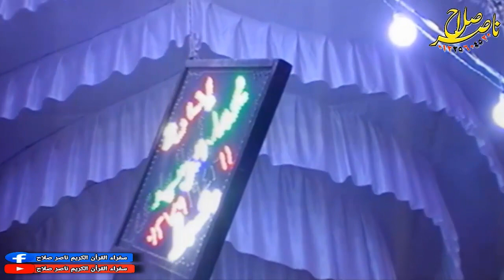6الشيخ محمد أبوليلة عقيقة نجل الشيخ مصطفى هجرس شبرا النخلة 13 11 2020